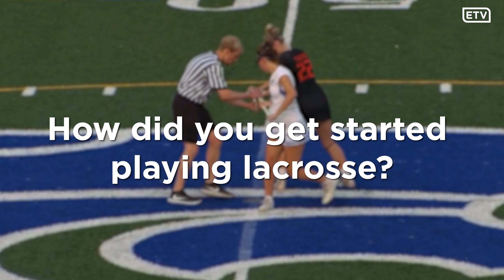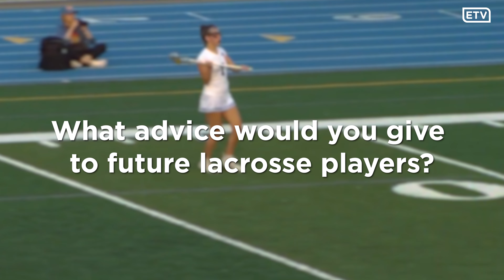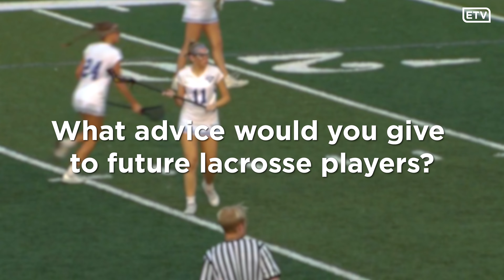Meet the Eagan Girls Lacrosse Seniors - 2023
Get to know Meghan, Kate, Lucy, Carly, and Jessica, the seniors of the 2023 Eagan High School girls lacrosse team!